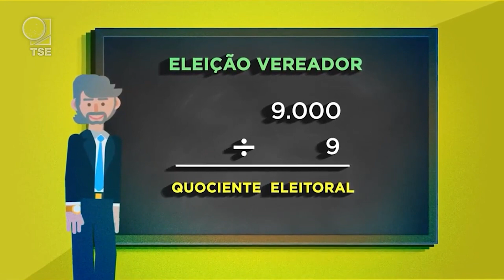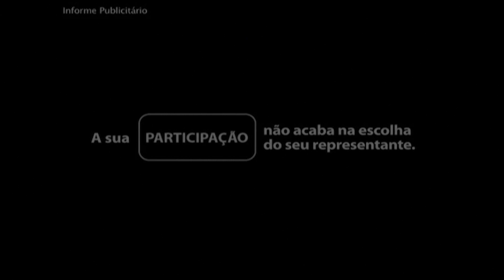Nossa Gente = ELLEN PEREIRA - Harmonização de Vinhos e comidas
Ellen Pereira - Chef, Sommelière e Empresária
O Nossa Gente dessa semana é uma imersão no universo do vinho, sua história e harmonização, em um ambiente dedicado a poesia, artes plásticas e óbvio, a gastronomia.
Entrevistamos a Chef, gastróloga e sommelière, Ellen Pereira, que nos conduziu a um passeio na história do vinho.
Um bate-papo imperdível, descontraído e cheio de informação.